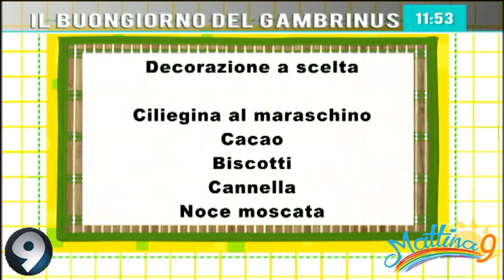Il Buongiorno del Gambrinus Mattina 9 17/01/2020